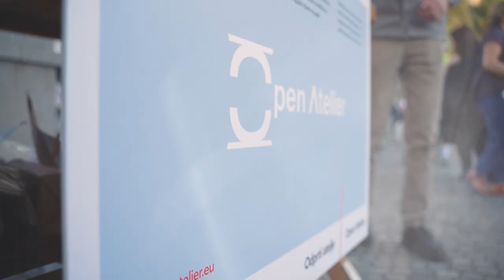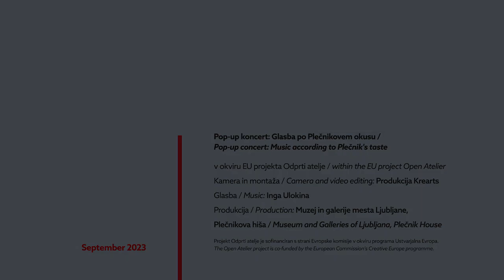Pop-up koncert: Glasba po Plečnikovem okusu / Pop-up concert: Music According to Plečnik's Taste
Pop-up koncert: Glasba po Plečnikovem okusu
dogodek v organizaciji Plečnikove hiše, MGML, v okviru evropskega projekta Odprti atelje

"Glasba je tekoča arhitektura, arhitektura je zamrznjena glasba," je nekoč izjavil največji nemški pesnik in literat Goethe, kakšnih 100 let kasneje pa je pomembnost glasbe izpostavil tudi naš največji arhitekt Jože Plečnik, ko je izjavil: "Glasba je najprimarnejši izraz človeške duše. Ona odkriva najbolj neposredno skrivnosti stvarstva."

In ravno glasbi, taki, ki je šla v uho arhitektu Plečniku, smo posvetili priložnostni dogodek, ki smo ga v sredo, 6. septembra 2023, izvedli na Plečnikovem Tromostovju. Na dogodek, ki smo ga izvedli v okviru evropskega projekta Odprti atelje, Open Atelier - a Creative Europe project, smo povabili akademsko violinistko Ingo Ulokina in pianistko Olgo Ulokina, izvajali pa sta dela Mozarta, Chopina in Beethovna – skladateljev, ki jih je Plečnik še posebej cenil.

Za interaktivni in vključevalni element dogodka smo poskrbeli vsi partnerji projekta Odprti atelje, ki smo publiko, zbrano na Tromostovju, nagovorili tudi na temo moči kulturne dediščine in kako lahko slednja pripomore k uresničitvi 17 ciljev trajnostne prihodnosti, ki so jih zastavili pri Združenih narodih.

Projekt Odprti atelje je sofinanciran s strani Evropske komisije v okviru programa Ustvarjalna Evropa.

// ENG //

Pop-up concert: Music According to Plečnik's Taste
event, organised by Plečnik House, MGML, within the EU project Open Atelier

"Music is liquid architecture; architecture is frozen music," was once said by Goethe, the greatest German poet and writer. About 100 years later our greatest architect, Jože Plečnik, also emphasised the importance of music when he said: "Music is the most primal expression of the human soul. It reveals the most directly the secrets of creation."

And it was to music, the kind that went into the ear of the architect Plečnik, that we dedicated the occasional event that we held on Wednesday, 6 September 2023, on Plečnik's Triple Bridge in the heart of Ljubljana, Slovenia. We invited academic violinist Inga Ulokina and pianist Olga Ulokina to perform works by Mozart, Chopin and Beethoven - composers particularly appreciated by Plečnik - as part of the European project Open Atelier.

The interactive and inclusive element of the event was ensured by all the partners of the Open Atelier project, who also addressed the audience gathered on the Triple Bridge on the power of cultural heritage and how it can contribute to the 17 Sustainable Development Goals set by the United Nations.

The Open Atelier project is co-funded by the European Commission's Creative Europe programme.